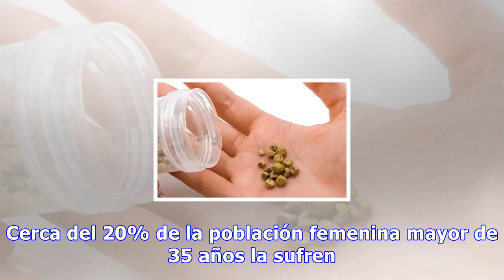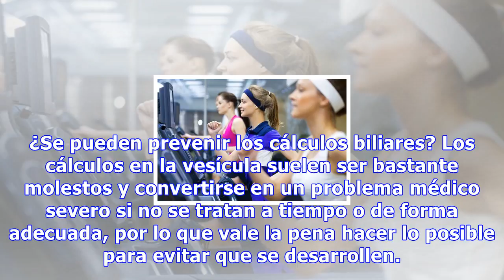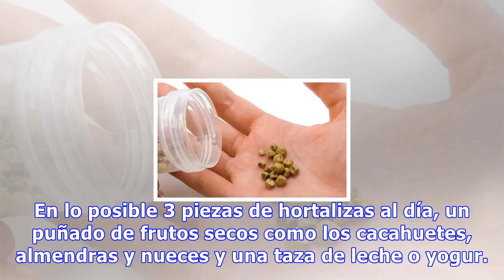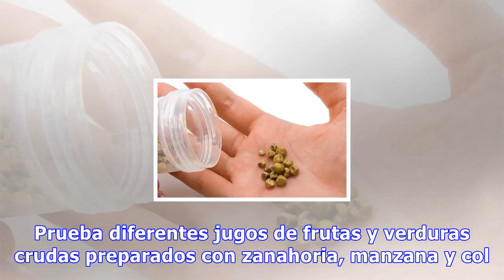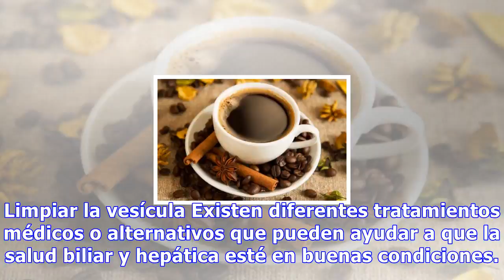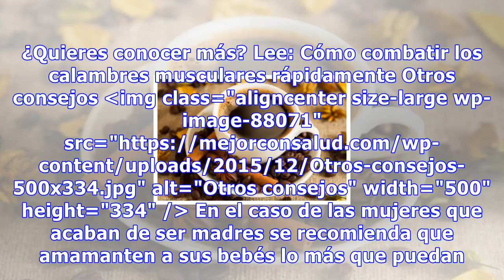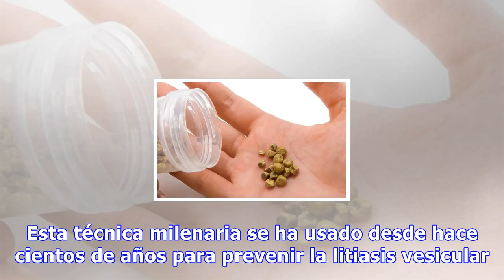Cálculos en la vesícula: cómo evitarlos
Cálculos en la vesícula: cómo evitarlos Para prevenir la formación de cálculos es fundamental seguir una dieta sana y equilibrada, practicar actividad física de forma regular y mantener un peso saludable 3206 Compartidos 0 Al igual que sucede con los riñones, en la vesícula también se pueden formar ...